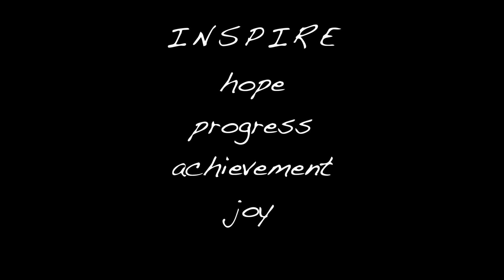TCOMALL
Jue 2018